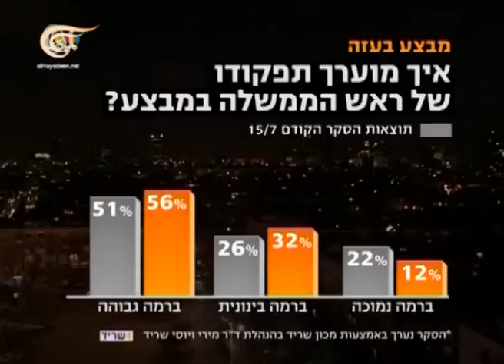زمن غزة 2014-08-03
زمن غزة